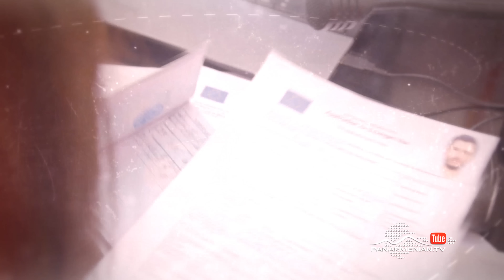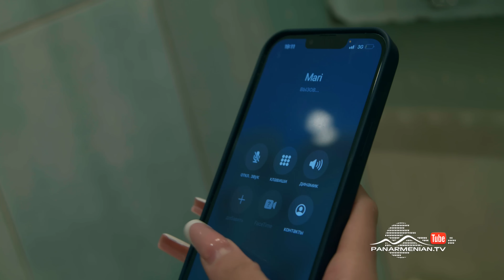Ամեն Տարի Գարնանը, Սերիա 74 / Amen Tari Garnany